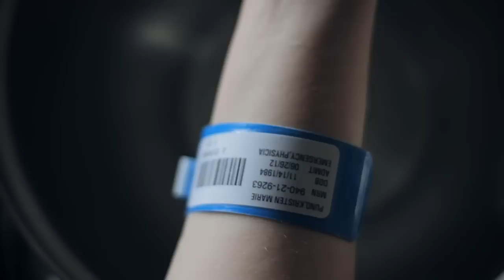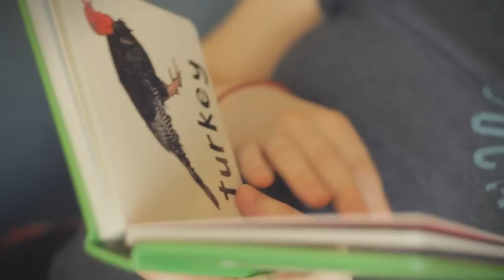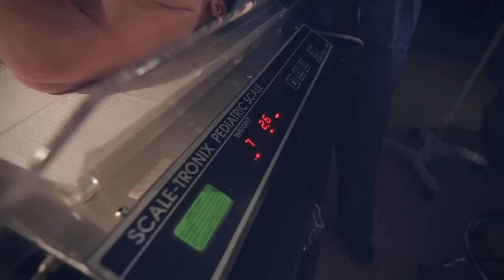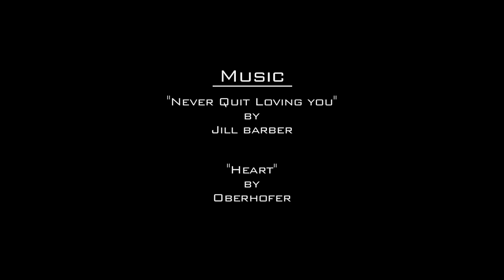Our First Baby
Excited to document baby Audrey before and after she was born. Thanks to my wife for tolerating the camera constantly in her face.

"Never Quit Loving You" by Jill Barber
"Heart" by Oberhofer

Canon 7D
50mm 1.8